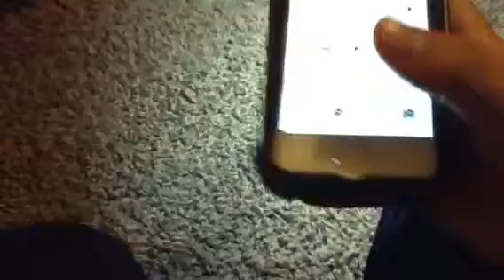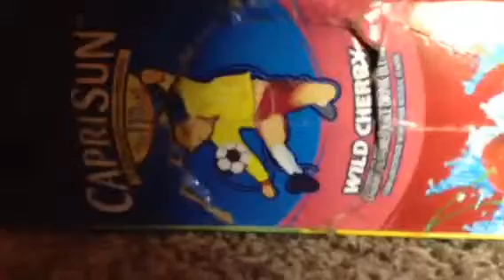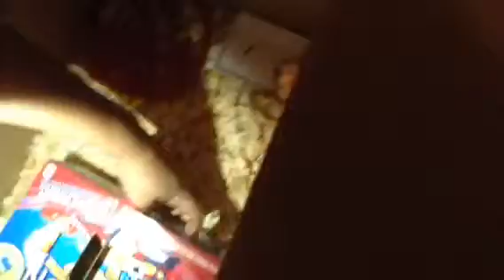Our hamster bibbles!!!!!!